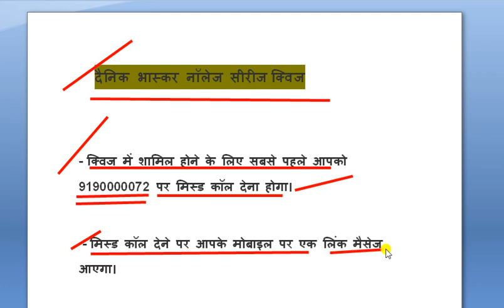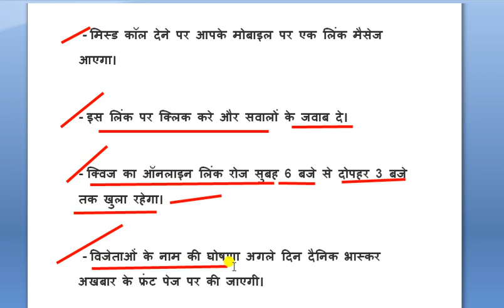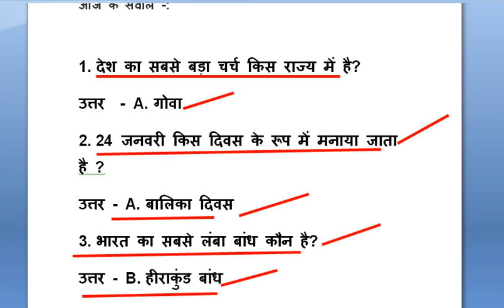Dainik Bhaskar Quiz number 42 answer || dainik bhaskar quiz 26 September answer||दैनिक भास्कर क्विज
Dainik Bhaskar Quiz 42 Answers For Today: 26 September 2021